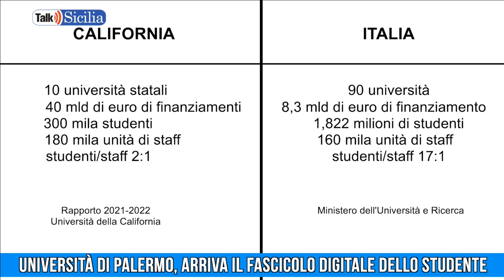Università di Palermo, arriva il fascicolo digitale dello studente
Talk Sicilia - Pietro Paolo Corso